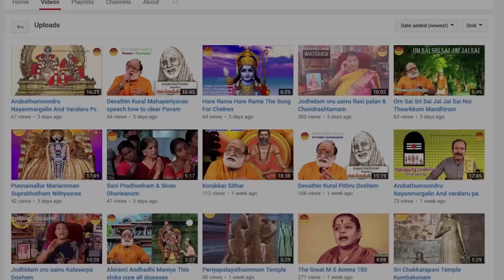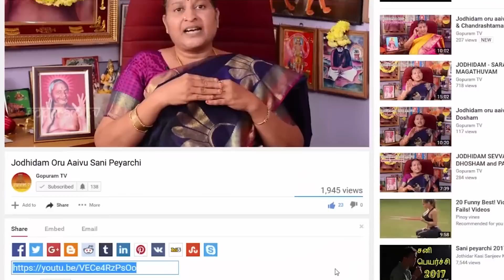Sathguru Sri Shiradi Sai Saritham part 21